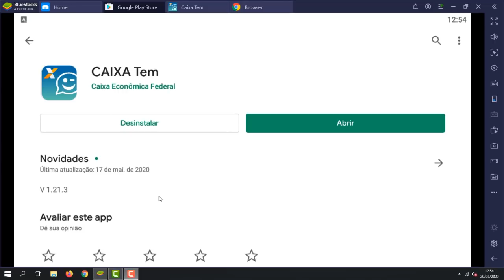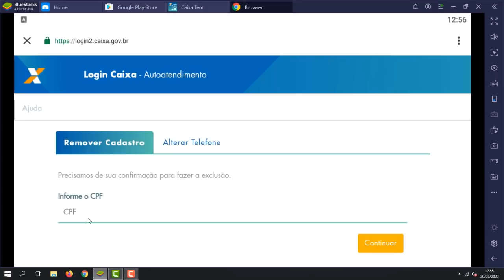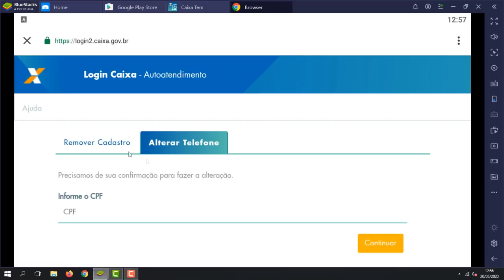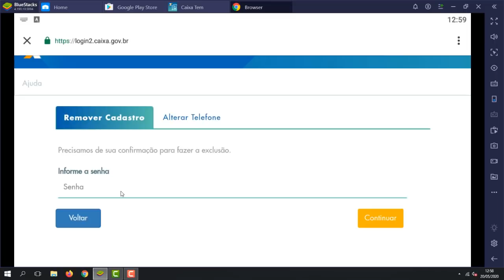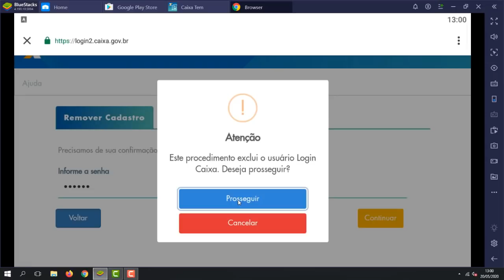Como resetar, refazer cadastro e alterar telefone no “caixa tem”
Obs: Sistema fora do ar desde o dia 4 de junho

Caso dê CPF inválido ou inexistente, faça primeiro este procedimento como no vídeo abaixo e depois refaça o procedimento que com certeza dará certo

Obs: só funciona usando o aplicativo Caixa tem